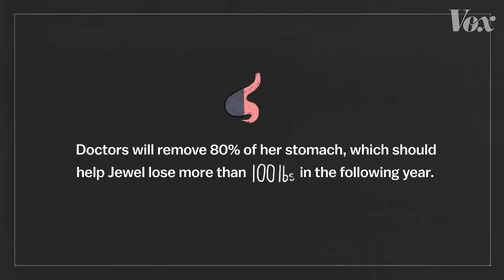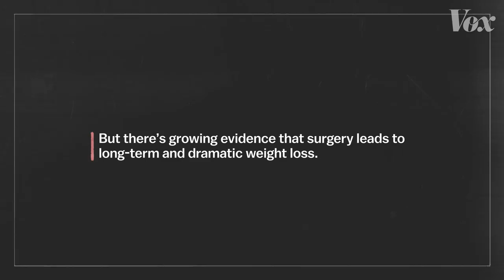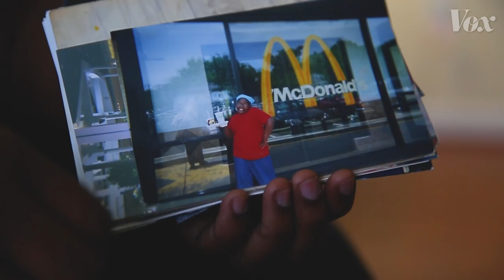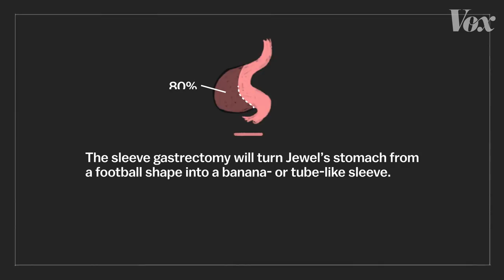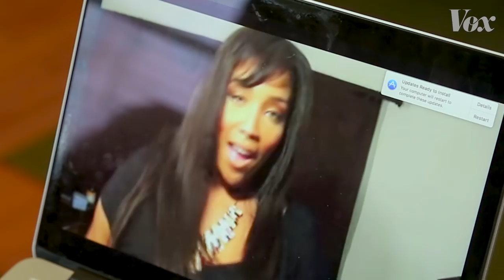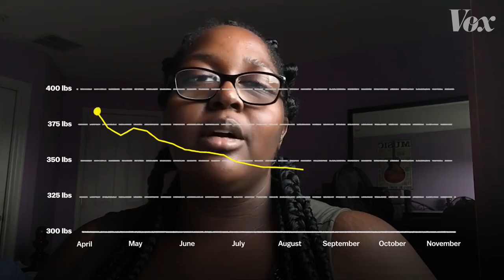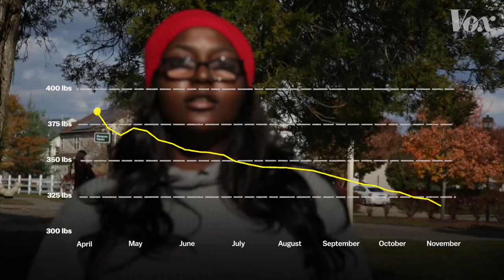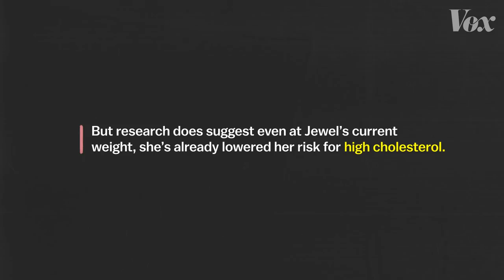A teenager's journey through weight loss surgery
Diets and exercise fail most people with severe obesity. So Jewel elected to become one of the few teenage patients of bariatric surgery. For more on Jewel's weight loss journey and the science of bariatric surgery, read our feature article

Jewel is an 18 year old high-school student who is obese. After trying diets and exercise, she chose to undergo bariatric surgery. It's an operation usually reserved for adults, but more and more teenagers are finding success with it. It comes with a variety of risks, but the potential is great. She could see a reduction in her risk for cancer, diabetes, sleep apnea and lots of other related diseases.